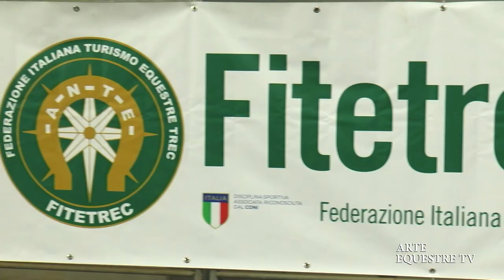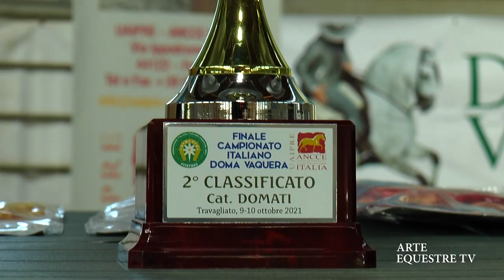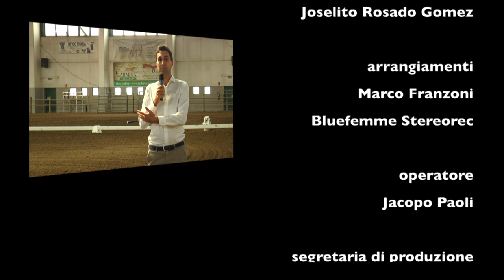LA FINALE DEL CAMPIONATO ITALIANO DI DOMA VAQUERA 2021 A TRAVAGLIATO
ARTE EQUESTRE TV:  quello che tutti gli appassionati di equitazione stavano aspettando finalmente è realtà. Quello che prima non c’era adesso c’è.
Un programma dell'Asociación de Alta Escuela Española in Italia (AAEE Italia),  fatto da gente di cavalli per gli amanti dei cavalli, soprattutto spagnoli e lusitani.
Parleremo di Doma Vaquera, di Alta Scuola, Equitazione Classica, Arte Eleganza, Attacchi e molto altro.
Le curiosità e i retroscena, le migliori scuderie in Italia, i migliori cavalli, le gare del circuito, tutto sarà finalmente a vostra disposizione e le sorprese non mancheranno!

🎤 CONDUCE : Stefano Donati

💻  AUTORI : Stefano Donati - Tania Robustelli

🎬 PRODUZIONE E REGIA : Wylliam Fumagalli

🎥  OPERATORE : Jacopo Paoli

🎧  ARRANGIAMENTI : Marco Franzoni - Bluefemme Stereorec

🇪🇸 TRADUZIONE ITALIANO SPAGNOLO : Stefano Donati, Tania Robustelli

📂  COMUNICAZIONE E WEB : Tania Robustelli

📝SEGRETARIA DI PRODUZIONE : Giovanna Messina